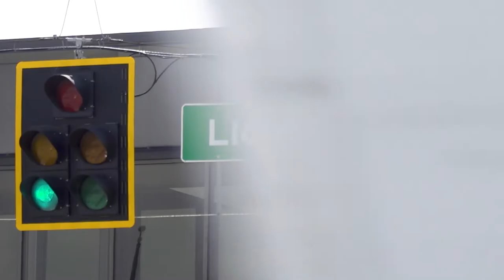Better For You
October 2021: Hear from Evansville Mayor Lloyd Winnecke and others in this short video about the importance of TheLloyd4U.